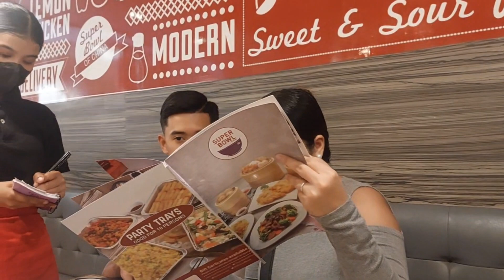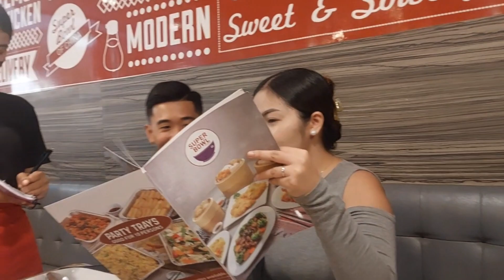HAPPY 24FRTH BIRTHDAY CARLA MY ONLY PRENCESS